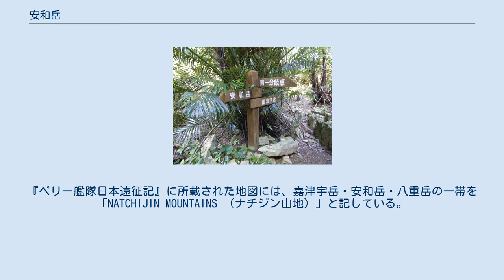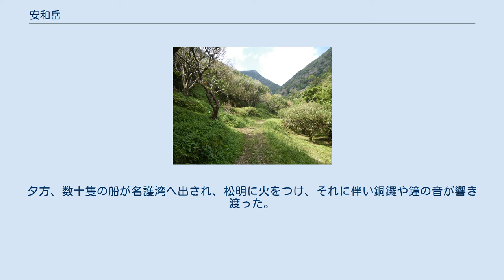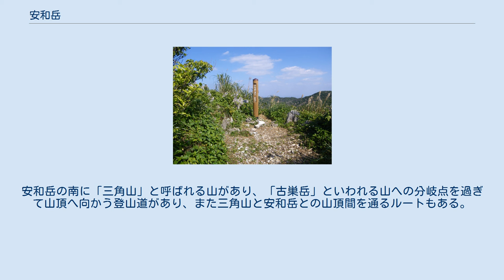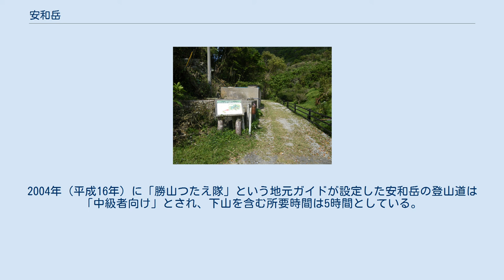安和岳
安和岳（あわだけ）は、沖縄本島北部の本部半島に位置する、標高432mの山。
 沖縄本島北部にある本部半島の南に位置し、沖縄県名護市の大字である「勝山（かつやま）」のうち、「我謝如古山（ガジャナクヤマ）」という小字に属し、また同市の大字「安和（あわ）」の北方に位置する。
標高は432mで、沖縄県内で第10位、沖縄本島内で第5位の高さである。
北に八重岳、東北東には嘉津宇岳があり、一帯は本部半島のほぼ中央部の山塊を形成している。
 安和岳の山体は南北に約1km、東西に約300mの範囲に及び、特に西側と南側は急な斜面をなす。
西側の谷に「我謝如古バンタ」という岩壁があり、高さ15m以上の石灰岩で形成され、鍾乳洞が存在している。
地質は古生代ペルム紀の石灰岩を主とする本部層で、円錐状のカルスト地形を形成し、山頂は切り立つ岩が露出している。
安和岳の西麓には、緑色岩がまとまって分布している。
嘉津宇岳と安和岳付近の石灰岩地帯を流れる穴窪川と安和与那川の中上流部においては地下に伏流し、大雨の際は一時的に地面に表流する。
 安和岳は、1972年（昭和42年）に指定された「嘉津宇岳安和岳八重岳自然保護区」に含まれる。
また、沖縄県は1989年（平成元年）に「嘉津宇岳・安和岳・八重岳自然環境保全地域」を設定した。
イスノキやヤブニッケイなどの常緑広葉樹林が自生し、ホントウアカヒゲやイボイモリ、コノハチョウなどの動物が生息している。
麓の斜面にシークヮーサーが栽培されている。
 安和岳は方言で「アーダキ」という。
『ペリー艦隊日本遠征記』に所載された地図には、嘉津宇岳・安和岳・八重岳の一帯を「NATCHIJIN MOUNTAINS （ナチジン山地）」と記している。
 かつて首里王府に仕えていた幸地里主（幸地里之子）という役人が、首里から追放され、安和岳の山中に潜んだという伝説があり、8合目の南斜面に彼が隠れたといわれる洞穴が存在する。
部下を連れて来た彼は当初、村人から歓迎されていたが、次第に労働意欲を失い、終いには農作物を荒らすなど、村人から山賊と呼ばれるようになったという。
また、麓にある安和の女性たちは彼らに襲われるので、村人は生まれてくる娘が美人にならないように願ったという。
村の人々は、首里からの軍勢が安和岳に攻め入るという知らせを流して、退治計画を立てた。
夕方、数十隻の船が名護湾へ出され、松明に火をつけ、それに伴い銅鑼や鐘の音が響き渡った。
村人は、首里の軍が山賊を退治しに来たと叫び、その様子に驚いた山賊は去っていったという。
 安和と本部町を結ぶ道路（後の国道449号）が完成する1934年（昭和9年）までは、山間の道を利用しなければならず、当時は人力での運搬が主であり、収穫したシークヮーサーを女性たちが、安和岳の西にある我謝如古バンタの道を徒歩で売りに出かけたが、シークヮーサーの売値は安く、現金収入は少なかったという。
戦時中、我謝如古バンタの周辺には周辺住民の避難小屋が設けられ、また日本軍の兵舎もあった。
戦後に入ってしばらく、我謝如古バンタの奥に十数軒の集落が存在したが、移住により消滅し、生活跡が残っている。
ここから通う子供らは、学校まで1時間半以上を要し、また大雨により一時的に冠水し、流れが速くなるため、通学できないこともあった。
 安和岳は傾斜が大きく、石灰岩で切り立つ山肌であるため、登山は容易ではない。
登山口は勝山の西又集落を越えた川と道路が交わる場所にあり、ミカン畑の間を通る登山道で、安和岳と嘉津宇岳に挟まれた谷の急な斜面を登ることになる。
安和岳の南に「三角山」と呼ばれる山があり、「古巣岳」といわれる山への分岐点を過ぎて山頂へ向かう登山道があり、また三角山と安和岳との山頂間を通るルートもある。
2004年（平成16年）に「勝山つたえ隊」という地元ガイドが設定した安和岳の登山道は「中級者向け」とされ、下山を含む所要時間は5時間としている。